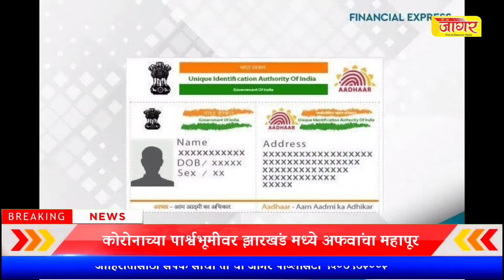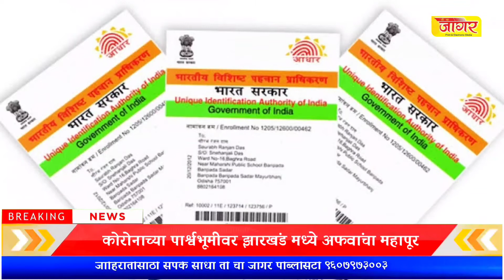कलशावरती आधार कार्ड घेऊन पूजा केल्यास मोदी सरकार पैसे वाटणार.sharvari pawar director,